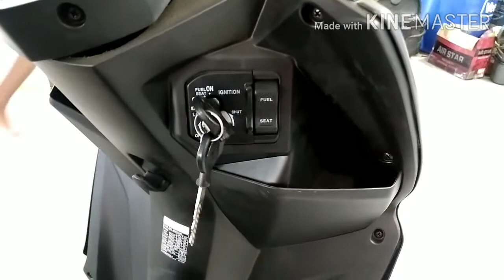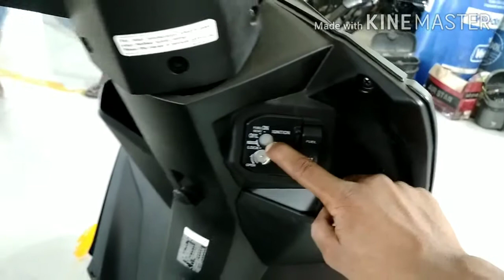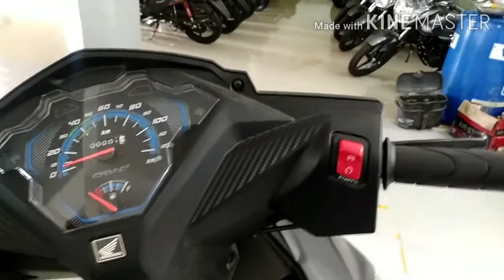honda dio bs6 New model 2020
honda dio bs6 New model ,

hiiii freinds aj ki is video me hum bataye hai

honda dio bs6 ke bare me ,

so guse video puri dekhna

bilkul bhi skip Matt karna

bahut kuchh jankari meli gi ,

md shahi Ansari

www instagaram shahi mahra.